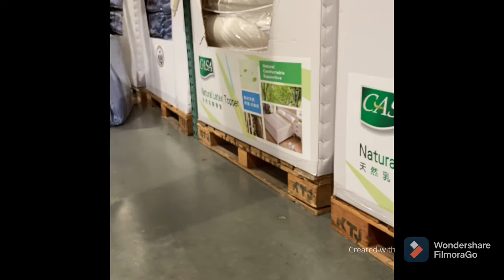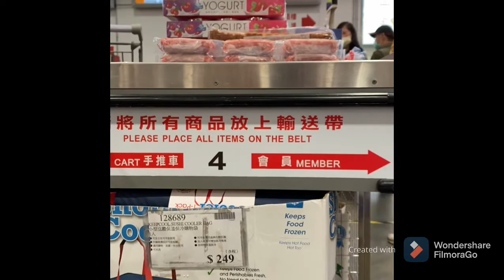COSTCO WHOLESALE | Zhongli Branch |TAIWAN2021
Gumala lang...